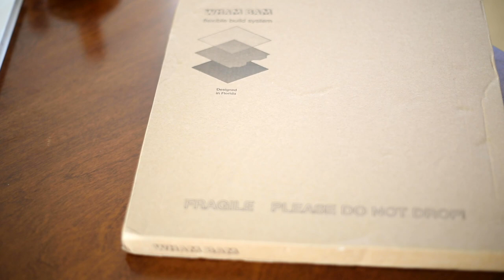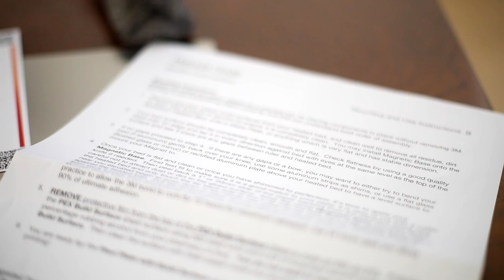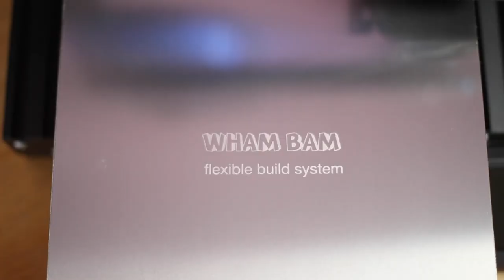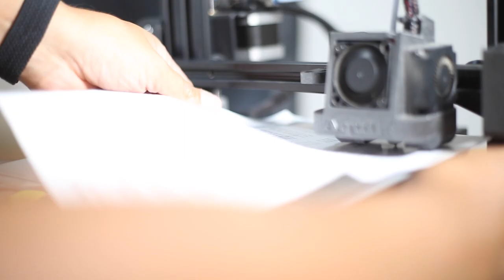🤯 WHAM BAM / si tienes una impresora 3d NECESITAS ESTO!!! 👈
Si así es rompí la superficie de la cama caliente de esta Impresora, pero aquí les voy a decir como solucionarlo! 😄👈

InvÍtame un cafecito para seguir mejorando el contenido ! Muchas gracias!!

LiBROS DE IMPRESIÓN 3D:

Aceite de Silicona para ejes:

Esun Resistente

Tapete para impresora de resina:

Grupo de Facebook de impresión 3d